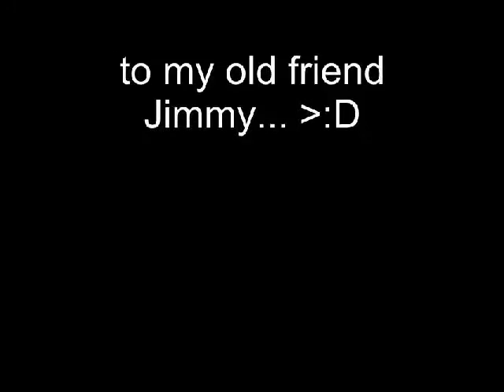Jimmy is a faggot! - With Intro - Fun with Fiverrs!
To see more great gear (or to find out which person made this vid) :D

- Drat Sab official facebook account.

Follow us on Myspace!